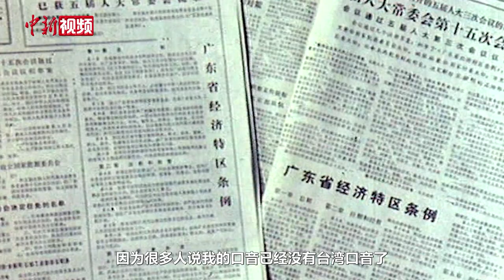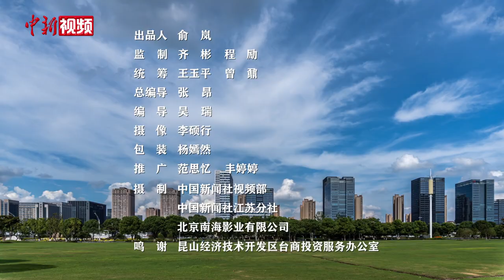【情牵两岸】台商吴顺煌：扎根昆山二十年 助力台企转型焕发新生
潮平两岸阔，风正一帆悬。随着两岸交流合作的不断深入，越来越多的台湾同胞跨越海峡，在大陆打拼事业、创业安家，书写生动温暖的两岸故事。

昆山是大陆台商投资最活跃、台资企业最密集、两岸经贸文化交流最频繁的地区之一，约10万名台胞在此创业拼搏。2001年，吴顺煌跟随企业来到大陆发展，至今已扎根大陆二十多年。从分厂厂长到总经理，他不仅带领企业不断发展壮大，也绽放出自己的别样人生。